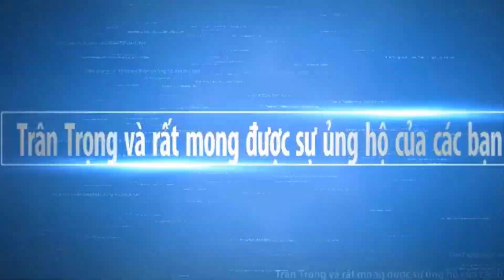Cập Nhật Tình Hình Mới Sóc Trăng Ngày 8/11 hôm nay như thế nào | Chợ Miền Tây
Hôm nay ngày đầu tuần xin chúc quý vị ngày mới luôn tươi vui ,Và cùng xem video toinh2 hình mới Sóc Trăng ngày hôm nay như thế nào, Hy vọng Chợ Miền Tây sẽ mang đến cho các bạn những hình ảnh đẹp nhất, với nét đặc trưng của những con người mièn tây quê em. Các bạn có xem video, xin thông cảm bỏ qua nếu có gì đó không hay.